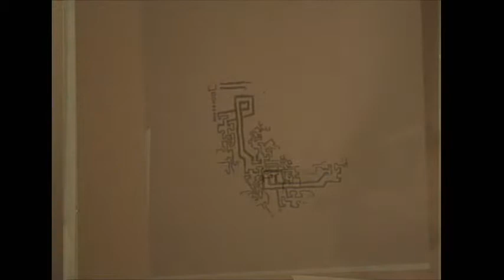theend.avi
this crazy color vid i worked on